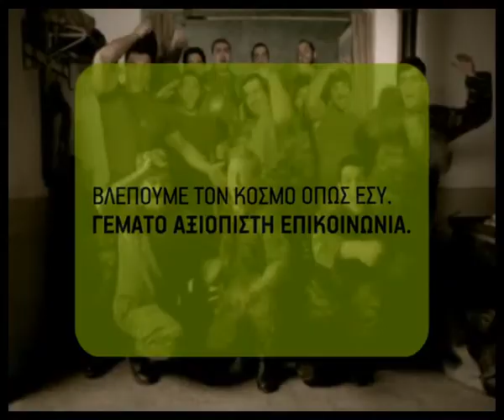COSMOTE SIMA KAMPANA 2009 - take2 productions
Cosmote Sima Kampana "Fantaroi pt.1"

Music produced & arranged: Marios & John Psimopoulos
Advertising agency: BOLD ogilvy
Spot production: STEFI

take2 productions